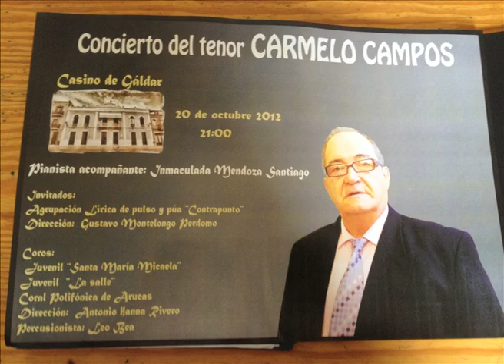O SOLE MIO - AGRUPACIÓN LÍRICA CONTRAPUNTO - POR LUIS HERNÁNDEZ Y MANOLO DOMÍNGUEZ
LA AGRUPACIÓN LÍRICA DE PULSO Y PÚA CONTRAPUNTO ESTUVO EN EL CONCIERTO DE  CARMELO CAMPOS EN EL CASINO DE GÁLDAR INTERPRETANDO EL DÍA 20/10/2012 EL TEMA MUSICAL ·O SOLE MÍO" CANTANDO POR EL TENOR CARMELO CAMPOS. EL AFORO DEL CASINO LLENO DE PERSONAS AFICIONADAS AL CANTO CLÁSICO Y POPULAR ROMPIERON EN APLAUSOS SONOROS - POR LUIS HERNÁNDEZ Y MANOLO DOMÍNGUEZ